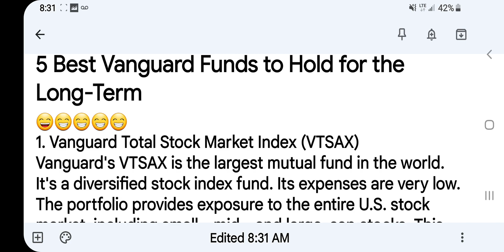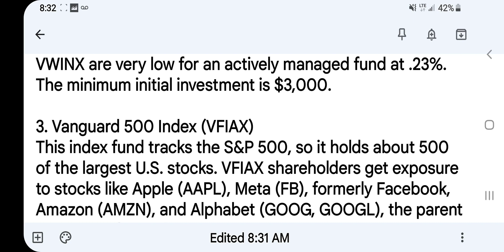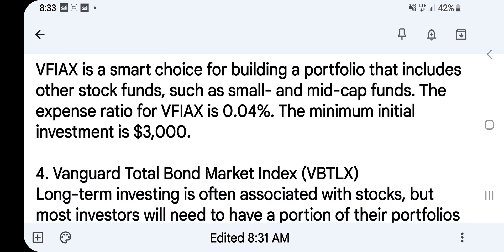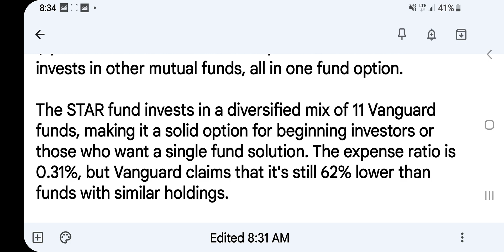5 Best Vanguard Funds to Hold for the Long-Term